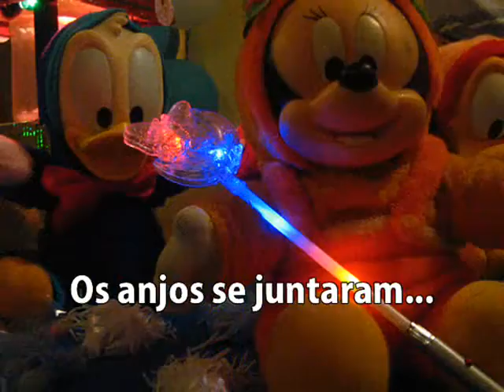2 anos do Caio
Vídeo de aniversário de dois anos do Caio